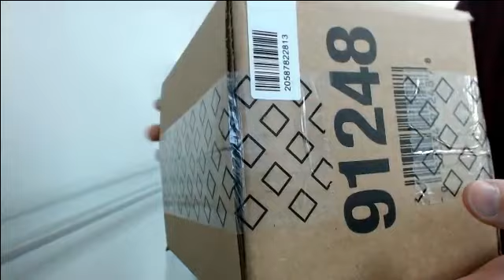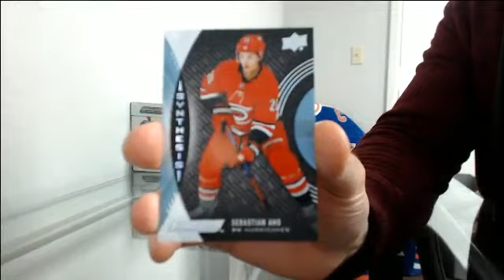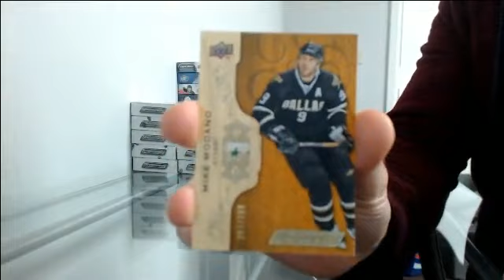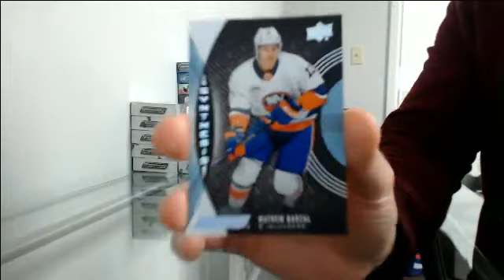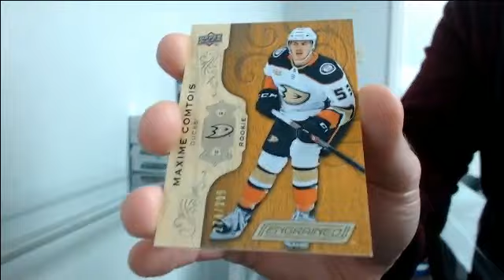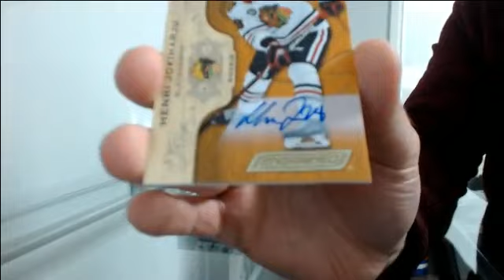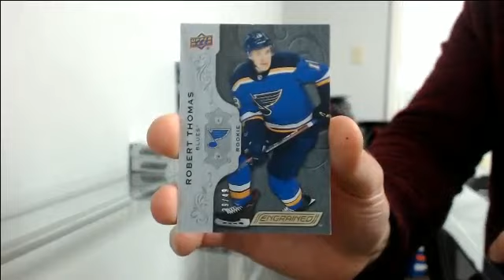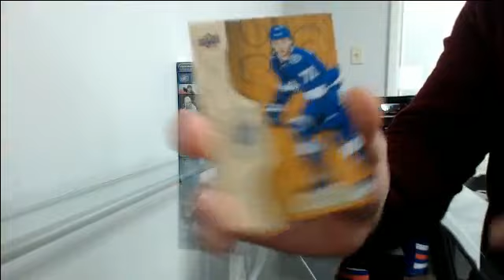18-19 Engrained Team Select Case Break #3